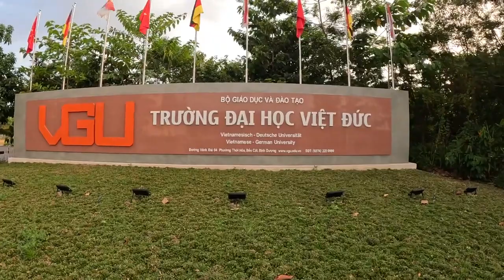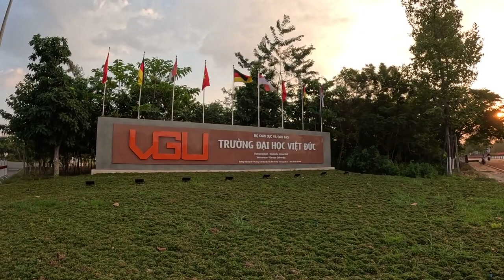ĐẠI HỌC VIỆT ĐỨC BÌNH DƯƠNG